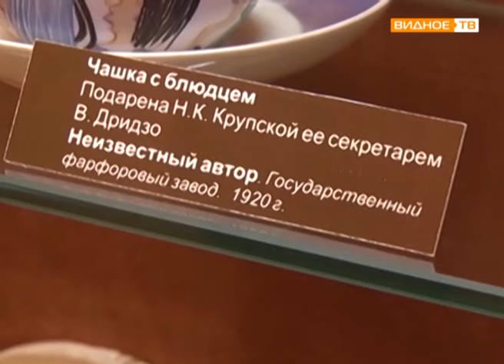В Горках Ленинских открыта выставка "Пропаганда в фарфоре"